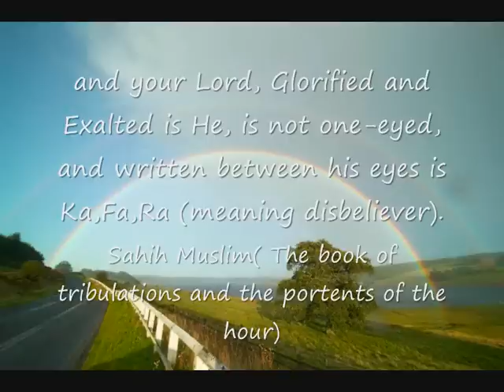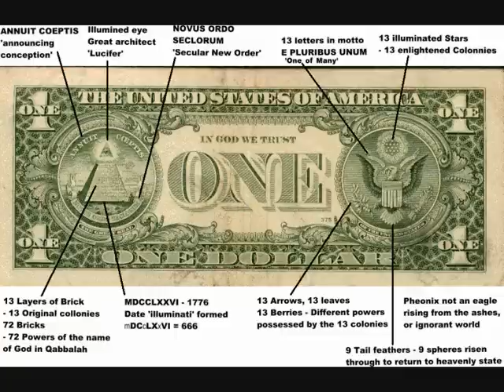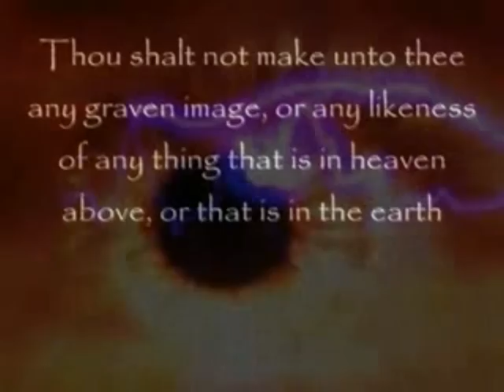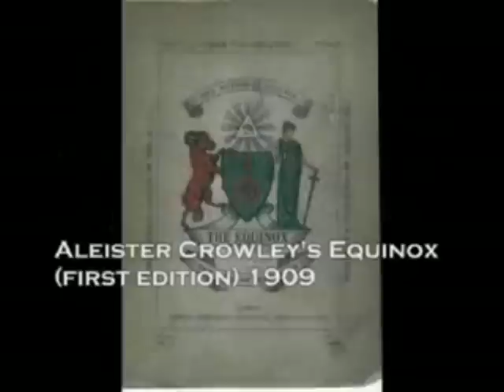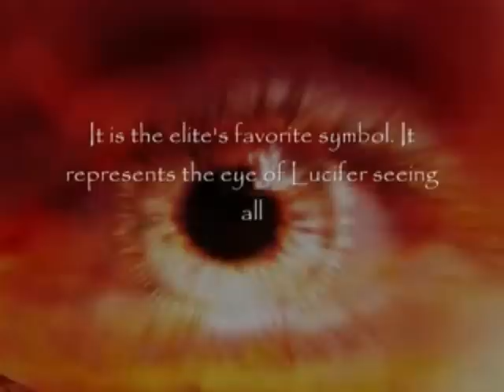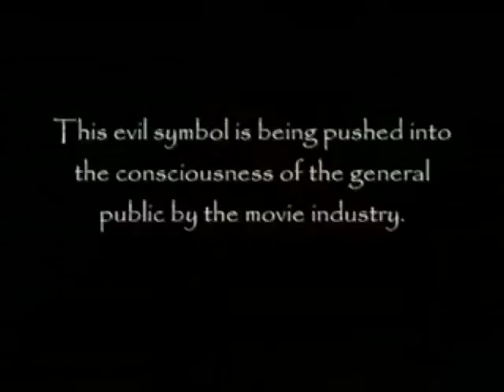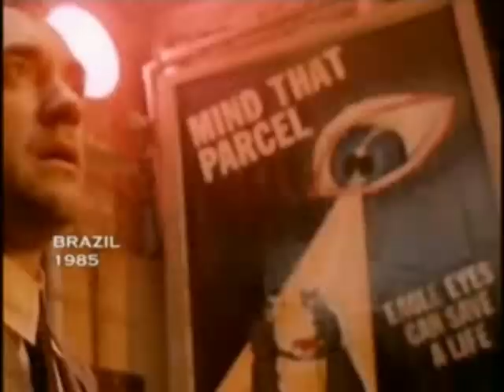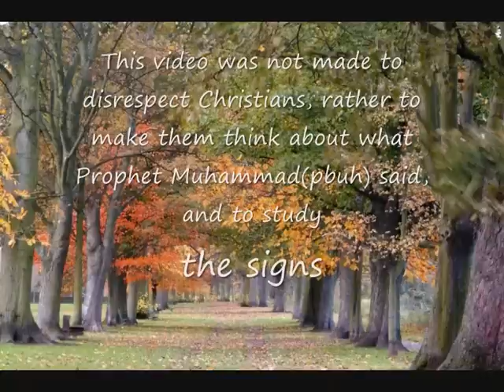New World Order and The Prophecy, One Eye Symbol